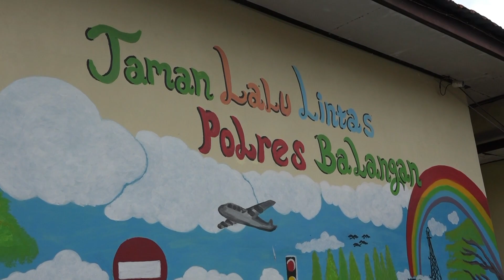Polisi Sahabat Anak : Puluhan Pelajar Diedukasi Peraturan Lalu Lintas